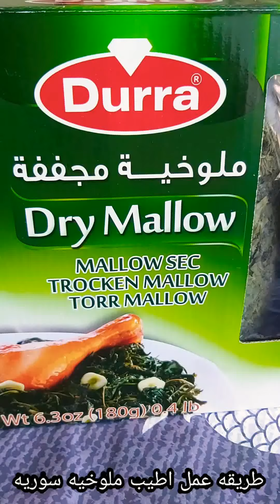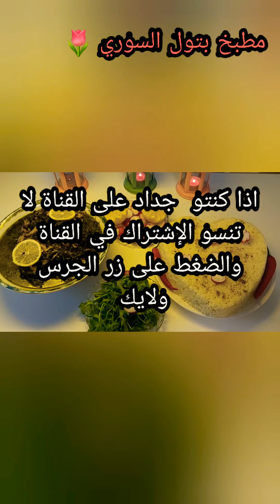طريقة عمل الملوخيه السورية😋 على أصولها للمبتدئين بطعم خيالي 😋#5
صندوق الوصف

علبة ملوخيه

1 دجاج
1راس ثوم  كامل
معلقتين كزبرة يابسة
وزيت من شان نقلي الثوم مع الكزبرة
وماء الدجاج

 طريقة عمل الأرز

3 أكواب رز
4 أكواب  ماء  الدجاج
2 مكعب مرقة الدجاج
وسمنه

الف صحه وعافيه نشالله 😋
لا تنسو الإشتراك في القناة والضغط على زر الجرس🔔 ولايك👍

ومع السلامة 🤗